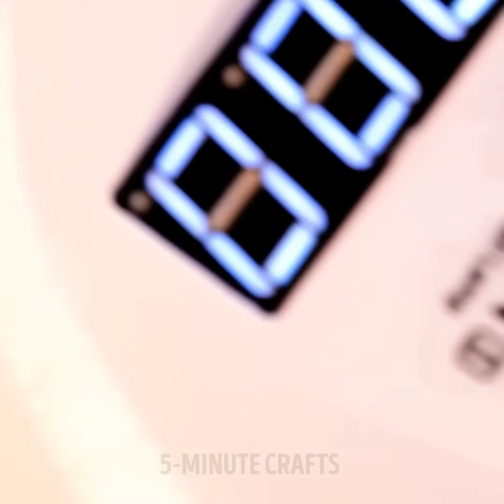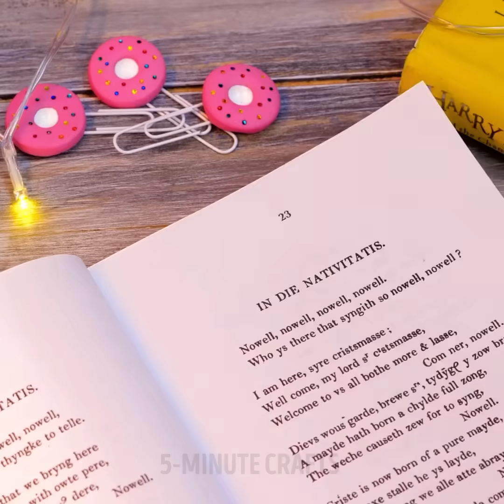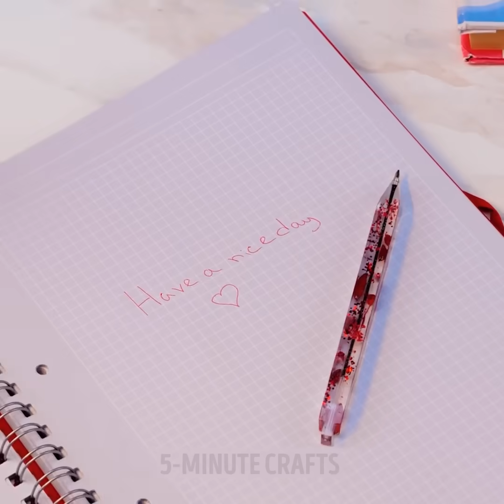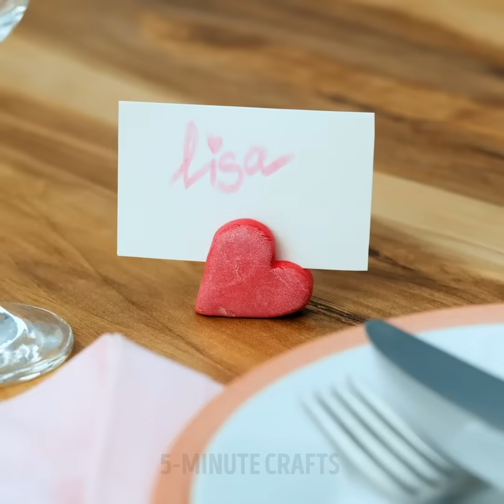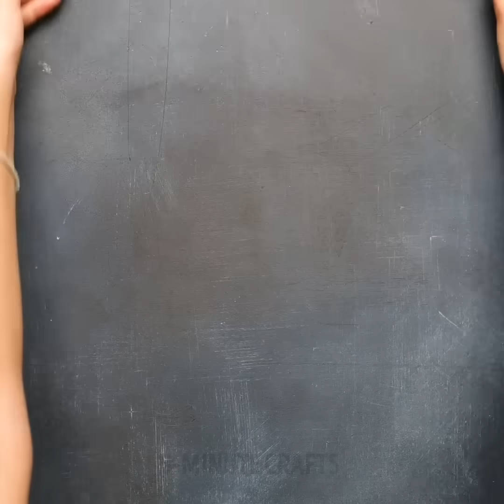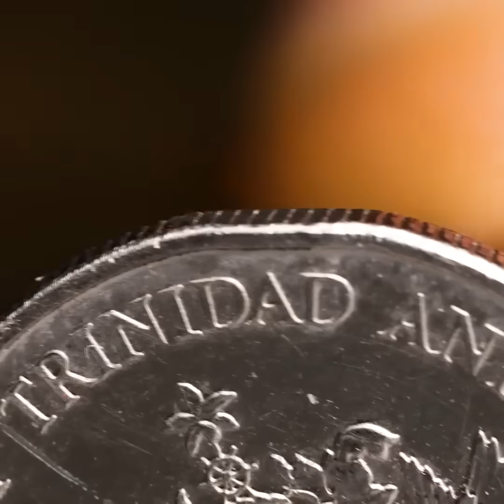Easy DIY Jewelry and Decor || 3D PEN, GLUE GUN, EPOXY RESIN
Timestamps:
00:34 - Cute colorful ring
00:54 - Polymer clay jewelry
02:49 - Hairbrush made from epoxy resin
06:14 - Awesome polymer clay crafts